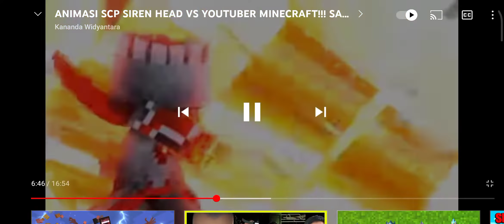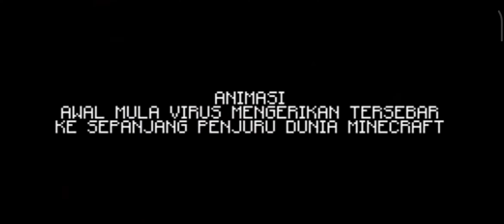SIREN HEAD VS YUTUBER & YUTUBER VS ZOMBIE (MINICRAFT)